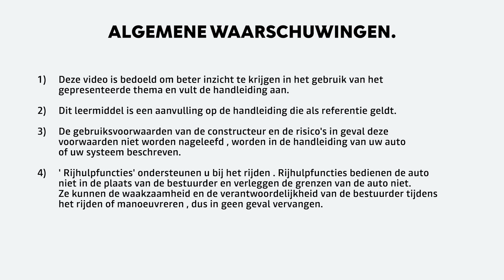Dacia Sandero Stepway: Reservewiel installeren | NL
De installatie van het reservewiel van je Dacia Sandero Stepway was nog nooit zo eenvoudig, volg gewoon deze paar stappen ;)​​

​​Ontdek in een paar stappen hoe je veilig en gemakkelijk je reservewiel kunt installeren met behulp van het boordgereedschap van je Dacia Sandero Stepway!​​

​​Dacia Sandero Stepway: helemaal opnieuw ontworpen, we zijn er allemaal fan van. Nieuwe Y-vormige LED-koplampen, dakdragers, Hill Start Assist, airconditioning en noodremhulpsysteem behoren tot de standaarduitrusting. Dit is hoe het herdefiniëren van de essentie hoort te zijn. Oh! Hebben we al gezegd dat de grote kofferruimte en royale binnenruimte je voldoende ruimte bieden om al je dagdagelijkse activiteiten te volbrengen? ​​
Hoe herken je nu een Dacia? Essentieel maar cool, robuust en outdoor, en simpelweg Eco-Smart... dat is Dacia. Bij Dacia doen we de dingen graag anders. We herdefiniëren het essentiële om nieuwe kwaliteitsauto's te maken voor een betaalbare prijs. Voor al de vrijzinnige zuinigen onder ons. ​

Fan van deze video? Laat dan een like en reactie achter 👇​
Bezoek onze website voor meer informatie over Dacia Sandero & Sandero Stepway: ​
=== Laten we in contact blijven === ​